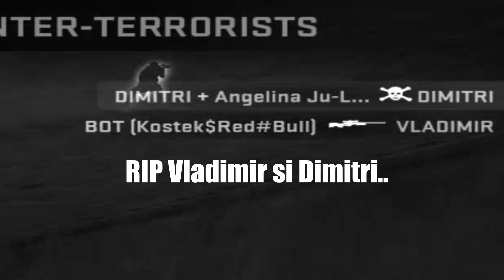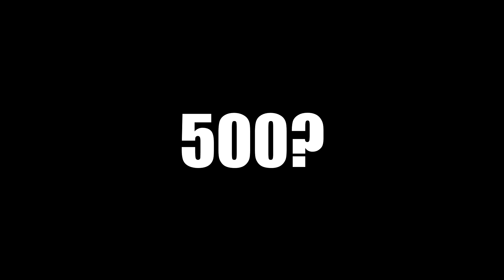[RO] CS:GO Operation Silver EP1 - Insane trolling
★Vrei sa ma sustii mai mult?
★HD 720p/1080p 60fps
★ Programe folosite :
➫OBS-Filmare
➫Sony Vegas Pro12-Montaj